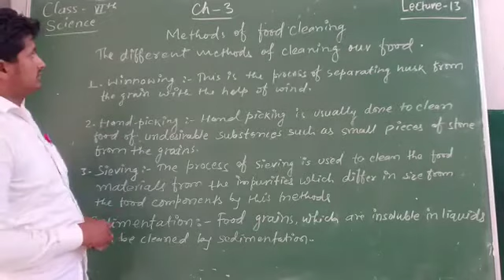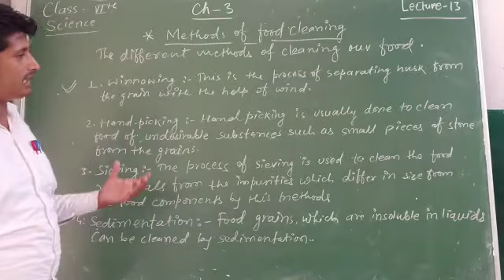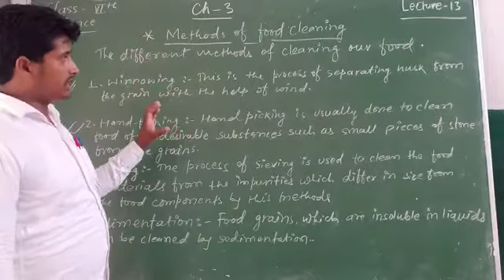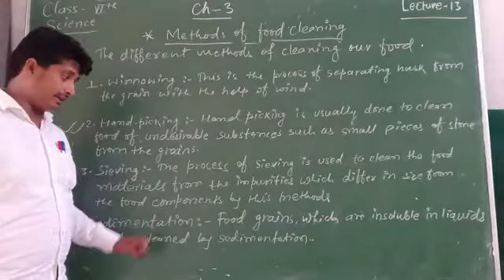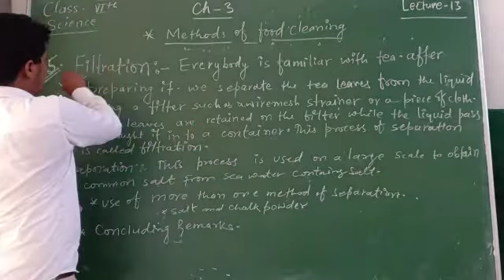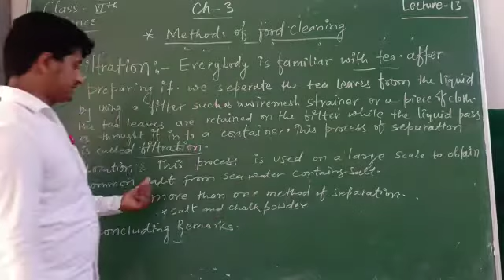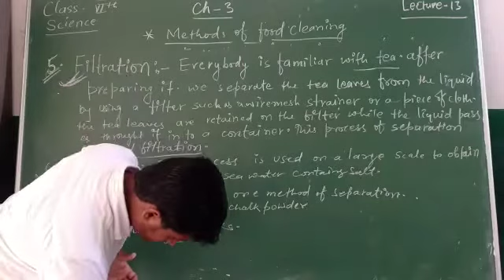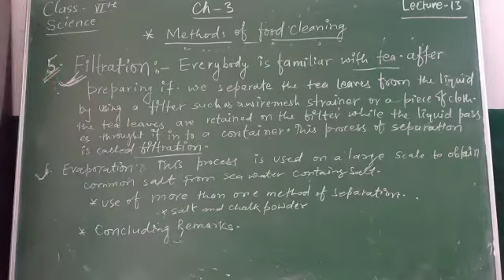Lecture_13_Class 6 ( Science Chap-3 )